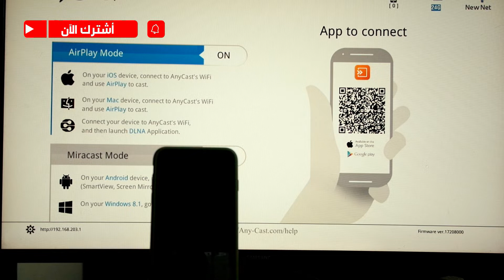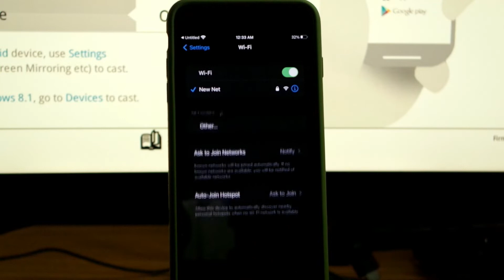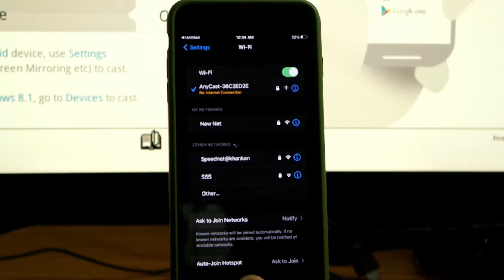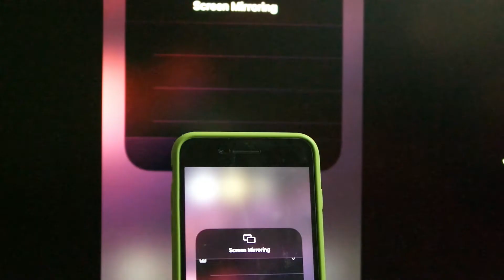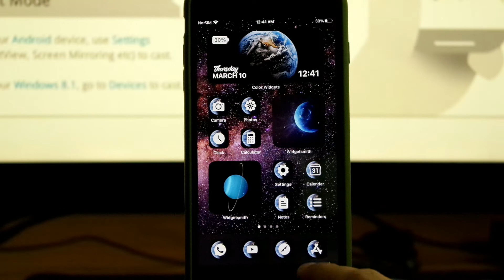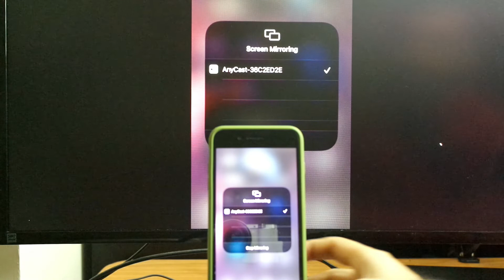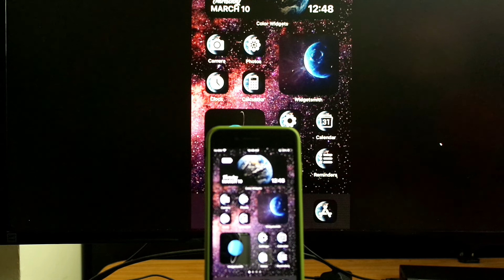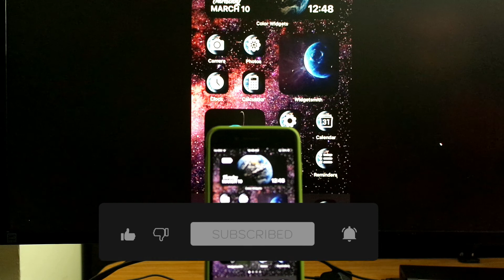الطريقة الصحيحة لتوصيل ايفون بجهاز Anycast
من خلال حلقة اليوم سوف نتابع طريقة الصيحية لتوصيل ايفون بجهاز Anycast  بخطوات بسيطة و تشغيل أي محتوى على جهاز ايفون او جهاز ايباد من دون أي مشاكل